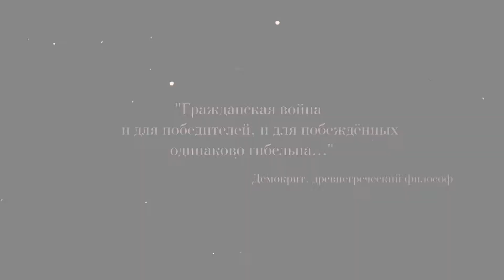трейлер к Фильму "Противостояние"